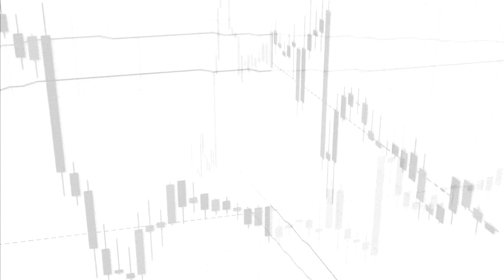Chisinau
Being the capital and the largest city of the Republic of Moldova Chisinau became the center of attraction for Moldavians. Just like Rome, the city has been growing on seven hills along the river Bîc during six hundred years. As Bîc sounds pretty close to bull in Moldavian we could suppose that the locals prefer trading in an uptrend.  Nowadays, locals of Chisinau want to take full advantage of the international currency market, so they are keen to take part in annual finance conferences arranged by InstaForex.